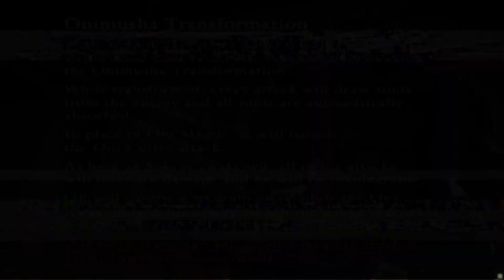Onimusha: Dawn of Dreams [HARD] - Stage 9: Storming Azuchi - PCSX2 1.6.0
Game: Onimusha: Dawn of Dreams
Mode: Hard
Difficulty: Hard
Platform: PCSX2 1.6.0 (Playstation (PS2) emulator for PC)